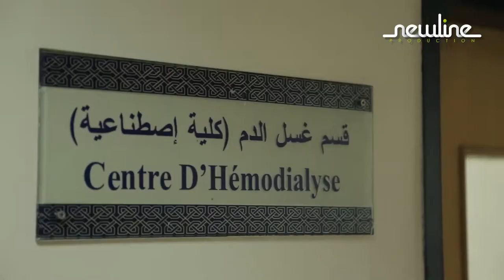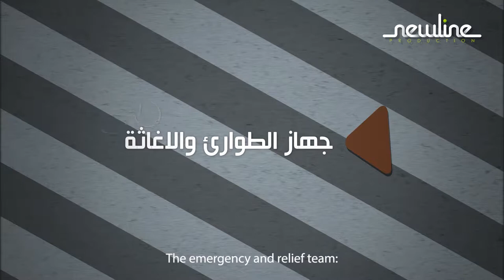Islamic Medical Association ( infographic 2 ) / Newline producrion